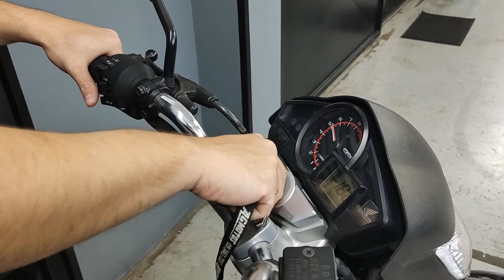Como desativar alarme na senha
Muitas pessosa não sabem e não consegue desativar o alarme na senha, o alarme que estou fazendo os testes é o positron, existe outras marcas, mas com sistemas diferentes.

🏍️Adquira o nosso curso agora Como Compra Moto, é totalmente on-line, rápido e prático. Você irá aprender o necessário para ter sucesso na compra ou venda da sua moto. Clique no link e saiba mais